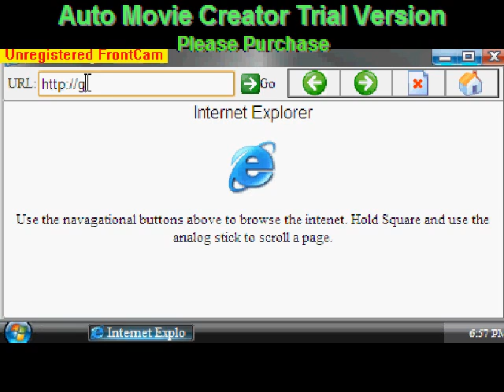virus in windows vista